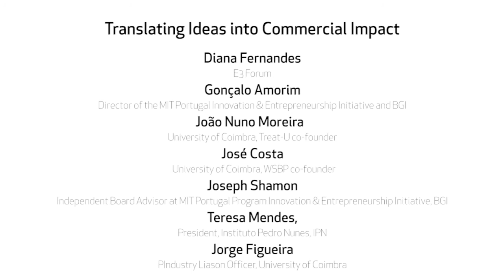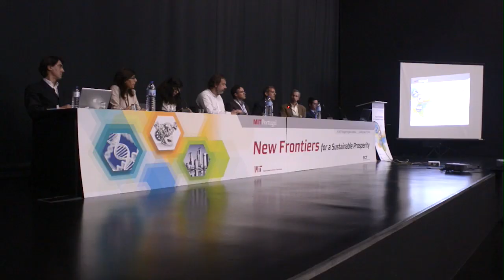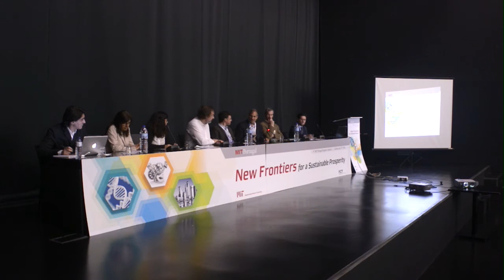Exploring New Frontiers by Translating Ideas into Commercial Impact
Round table discussion at the IV MIT Portugal Conference: "Exploring New Frontiers by Translating Ideas into Commercial Impact"
Contributors:
-Charles Cooney, MIT
-Diana Fernandes, E3 Forum
-Gonçalo Amorim, Director of the MIT Portugal Innovation & Entrepreneurship Initiative and Building Global Innovators
-João Nuno Moreira, University of Coimbra, Treat-U co-founder
-José Costa, University of Coimbra, WSBP co-founder
-Joseph Shamon, ‎Independent Board Advisor at MIT Portugal Program Innovation & Entrepreneurship Initiative, Building Global Innovators
-Teresa Mendes, President, Instituto Pedro Nunes, IPN
Moderator:
-Jorge Figueira, Industry Liason Officer, University of Coimbra